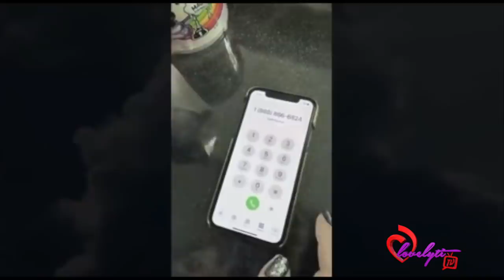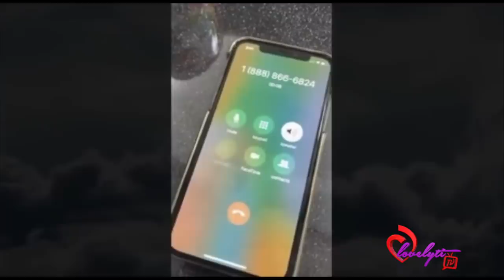Thousands sign petition demanding Netflix remove 'Cuties' A film about an 11yr old TWERK team